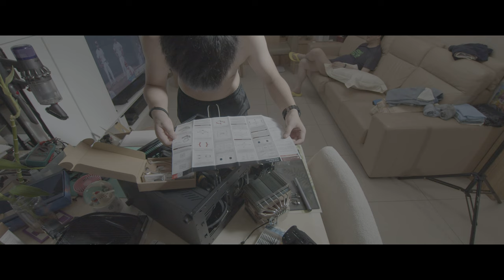《高效冷卻的藝術：Noctua D15空氣冷卻器的詳細介紹，解析冷卻科技的精髓！》 這部影片將深入介紹Noctua D15空氣冷卻器，解析高效冷卻技術的精髓，展示冷卻的藝術。 2